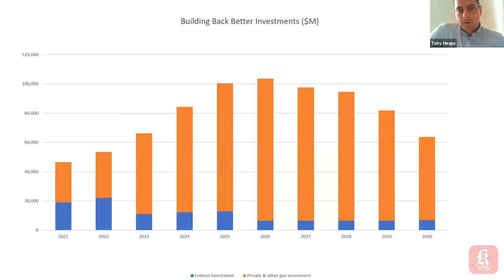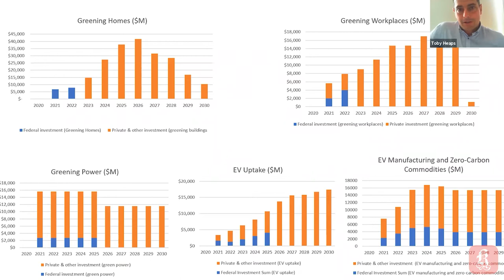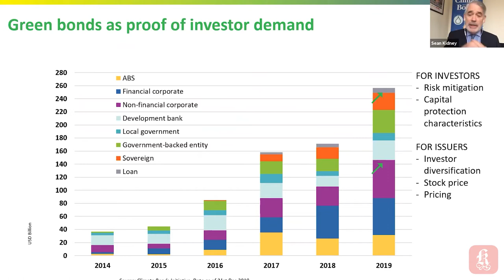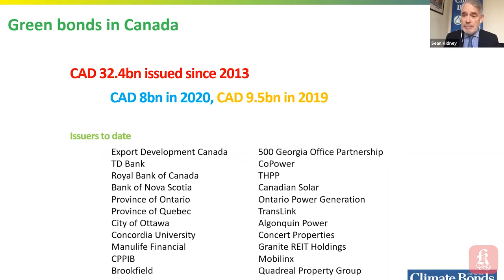Green Stimulus: Opening the Purse Strings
In the spirit of globalizing a green recovery, Building Back Better Together explores key insights for how the international community can build back better together post-COVID. The Roundtables bring together Canadian, German and other European experts, policy makers and business leaders to exchange insights from the current crisis and to reflect on climate action post-COVID in order to avoid a longer term catastrophe by sparking a global green recovery.

This virtual series takes place under the banner of Ottawa Climate Talks, initiated by the German Embassy, which have explored climate-related topics since 2015.

IN THIS VIRTUAL ROUNDTABLE:
A look at the role of central banks (as the largest asset holders), plus an insider’s view on the role of infrastructure banks and how finance ministries have been able to draft, package and put through green stimulus deals that leverage private sector investment.

Moderator:
Diana Fox Carney

Host:
Ambassador Sabine Sparwasser (Germany)

Panel:
-Henner Asche (Deputy Director of General Markets - Deutsche Bundesbank)
-John Casola (Chief Investment Officer, Canada Infrastructure Bank)
-Sabrina Schulz (Policy Fellow, Das Progressive Zentrum & Head of Berlin Office, KfW)
-Sean Kidney (Chief Executive Officer, Climate Bonds Initiative)
-Jane Ambachtsheer (Global Head of Sustainability, BNP Paribas Asset Management)